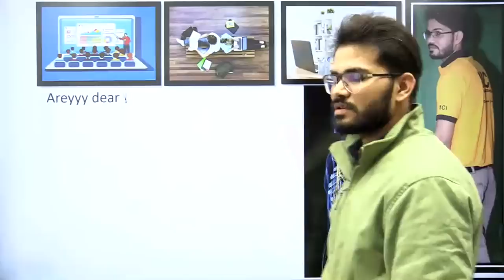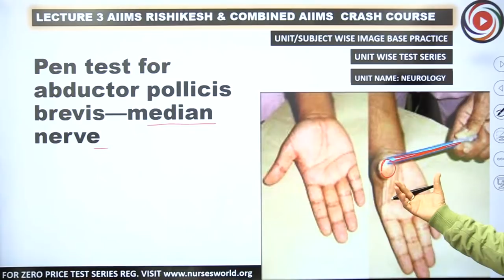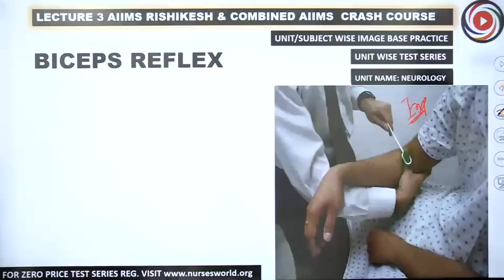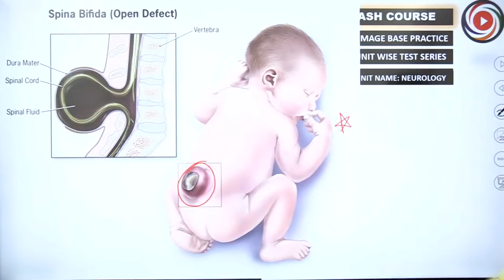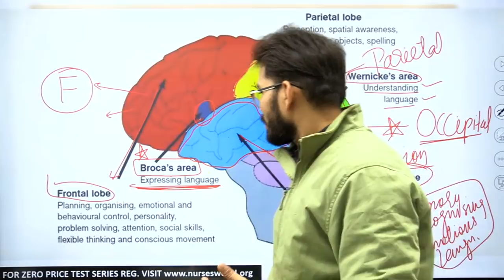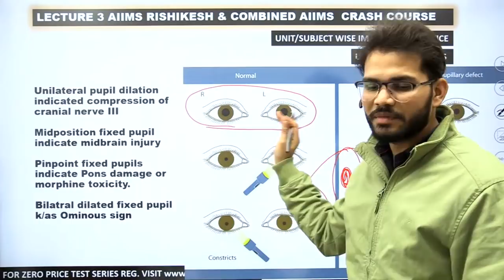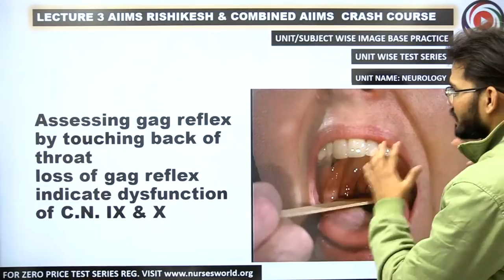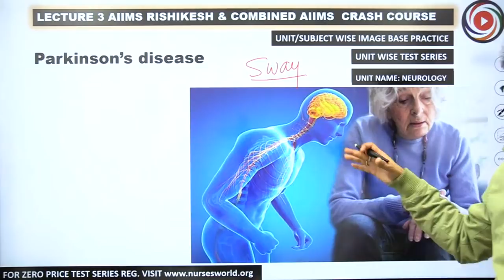sahusir live class number (45) Nervous System IBQs VBQs LP Wernicke’s Broca’s Area EEG Waves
About Campus Life
The MCI Nursing Institute provide high quality, concurrent education to all its students there by crafting a breed of exceptionally skilled, technically abreast & innovative nursing professionals. The main purpose of MCI is to equip the medical field with qualified Graduate and Post Graduate nursing professionals. MCI aims to meet the growing needs of medical education & concurrent health needs with the latest technologies in restorative treatments. We provide value-based education to the students, to mould out of them citizens who would bring pride to the country. ..
MCI Nursing Institute is a premier nursing institute in Kota offering PG and Graduate level nursing courses to students. The MCI believes that undergraduate nursing programme is broad based education directed towards helping the student in their all around development. The faculty take pride in their profession in fulfilling personal, social and professional obligation so as to respond to national aspiration. This will make Indian professionals, globally present and emerge as global leaders. The academy believes that the teachers have responsibilities to be the role model and create learning environment that enable students to acquire self-directed learning and foster an attitude of lifelong learning. MCI offers the best & comprehensive online test series for various competitive exams.

Director's Message

Dear Students,
The Various Staff Nurse Govt. Job scopes are, OT Staff Nurse Vacancy, Nursing Vacancy, ISRO Vacancy, Govt Jobs for B.Sc Nursing, Nurses play a prominent role in the field of Medical Care and Health Care. Nursing has become a Profession which has a large number of Job Opportunities in today’s job market. Although there are lot of private hospitals in and around our country, the nursing candidates and nursing professionals prefer Govt Hospitals. They are interested to work in the government hospitals, health care organizations, Medical Institutions due to various reasons. There are many vacancies for the Posts of Staff Nurses in the Government Organizations like Govt Hospitals, Nursing homes, Clinics. The Requirement for the Staff Nurses has been increasing every day. Hence, there are many recruitment and vacancy for nursing posts. Many Government Organizations provide Jobs for Nursing Staff in India. Most of the nursing candidates do not know the job opportunities for nurses , Nursing Practitioners, Nursing Staff, Registered Nurses, Pediatric Nurses, Contract Basis Nurses, and various other nursing candidates in India. Without knowing this, the nursing candidates are going aboard such as USA, UK, Singapore, UAE, Europe, Saudi Arabia, Canada, Dubai and various other countries to work there. Nurses will have a Good Career

SCOPE IN YOUR HAND
• Are you a Nursing Student ?
• Are you looking for Staff Nurse Recruitment sectors ?
• Did you complete your minimum Educational Qualification in Nursing such as Diploma Nursing or ANM Vacancy or GNM or B.SC Nursing, M.Sc Nursing or any other Nursing Courses ?
• Here, we are providing you the Nursing Govt Recruitment areas in our Website.
• There are lot of fields for the B.Sc Nursing, M.Sc Nursing, ANM, GNM, Diploma Nursing, and all other Nursing Courses in India.

Ashok Kr. Sahu [Director]
Selected as Nursing Tutor in multiple Exams
MCI Nursing Institute, Kota